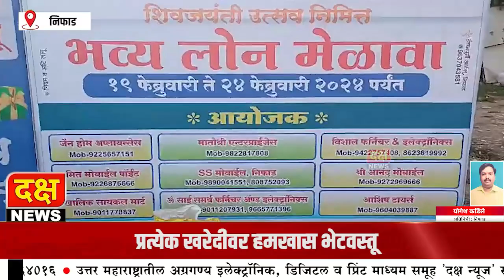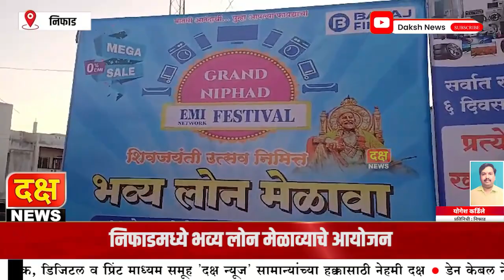दक्ष न्यूज | निफाडमध्ये भव्य लोन मेळाव्याचे आयोजन १९ ते २४ फेब्रुवारी दरम्यान भव्य लोन मेळावा